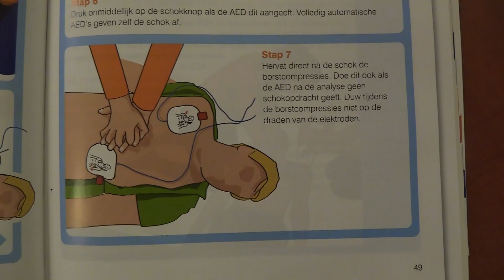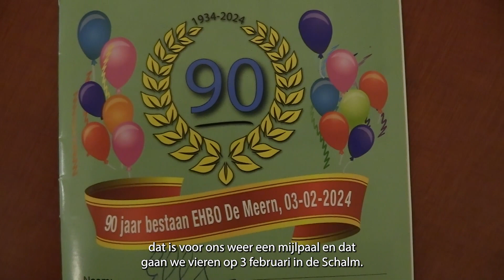EHBO De Meern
Verslaggeefster Joyce van Es bracht een bezoek aan de EHBO-vereniging. Die bestaat 90 jaar. Reden voor een feestje en een expositie.